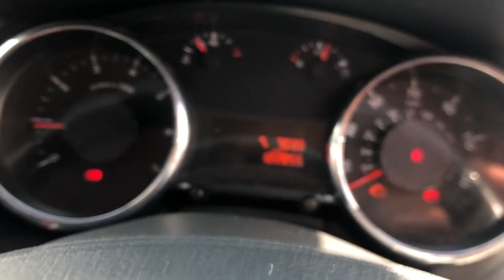NOTTINGHAM LOT 26 PEUGEOT 3008 KN10UBE